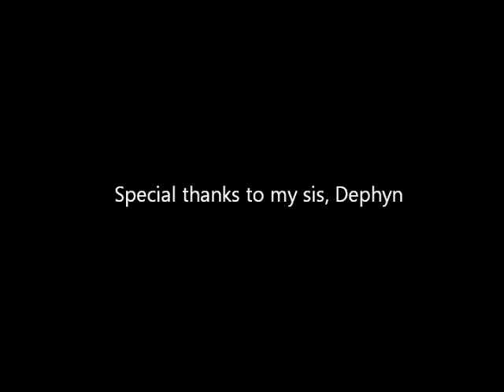What Makes You Beautiful - One Direction (A Cover by Devon C & Dephyn C)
What Makes You Beautiful originally by One Direction. Here's my version of it, featuring my sister :)